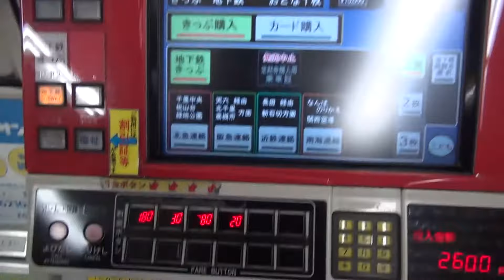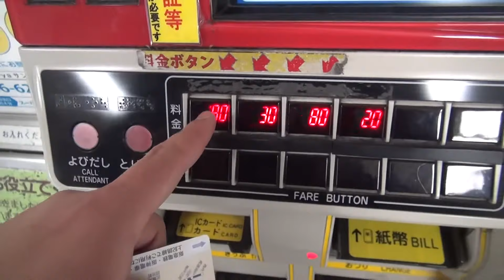大阪地下鉄の券売機で回数カードで乗継割引適用の180円きっぷを購入してみた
2018年1月31日（水）撮影。大阪地下鉄谷町九丁目駅の券売機で回数カードで乗継割引が適用の180円きっぷを購入する動画です。

市バス降車時に回数カードを通した後、地下鉄の券売機に回数カードを投入し金額ボタンを押すと「乗継」と印字されたきっぷを発券できます。

市バス降車時は210円、バスから地下鉄へ乗り継ぐときに券売機で180円きっぷ購入時は80円を残額から差し引きます。